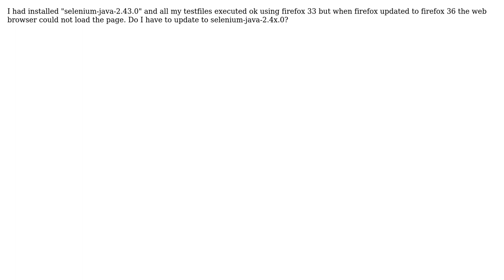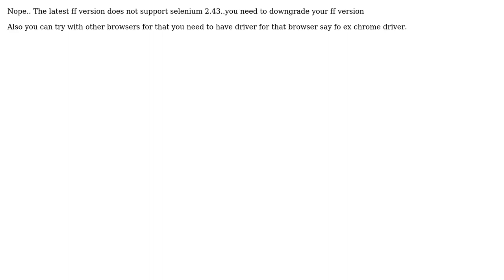selenium-java-2.43.0 does not work with firefox 36 (2 Solutions!!)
selenium-java-2.43.0 does not work with firefox 36

With thanks & praise to God, and with thanks to the many people who have made this project possible! | Content (except music & images) licensed under CC BY-SA | Music | Images & others | With thanks to user sibi user Sharos Mass user alecxe and the Stack Exchange Network Trademarks are property of their respective owners. You are responsible for your own actions.